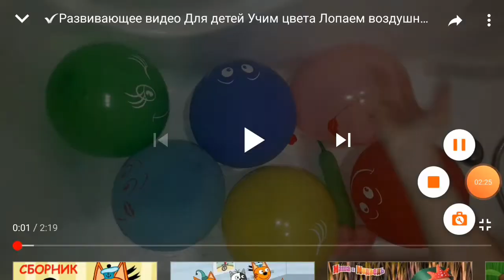✅Воздушные мини-шарики с водой Учим цвета для детей Развивающее видео Лопаем шарики 1-3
Воздушные мини-шарики с водой Учим цвета для детей Развивающее видео Взрываем шарики 1-3!